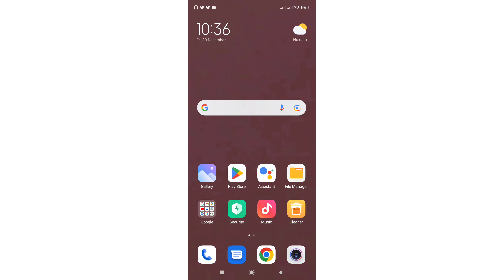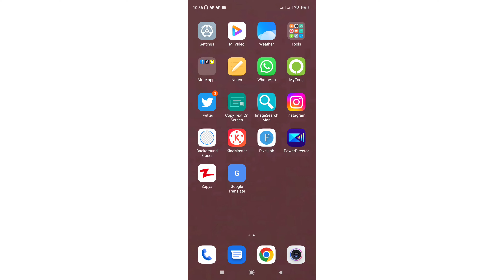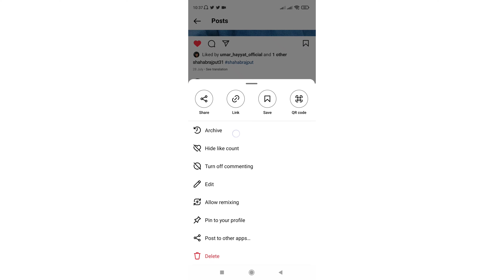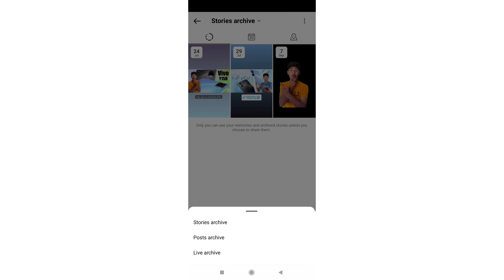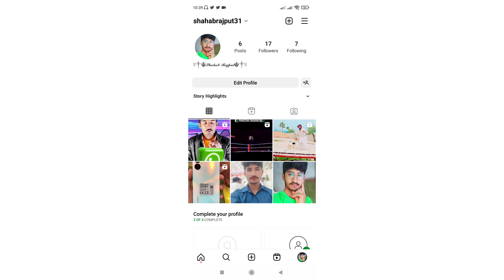instagram post hide kaise kare - how to hide instagram post / hide & unhide instagram post